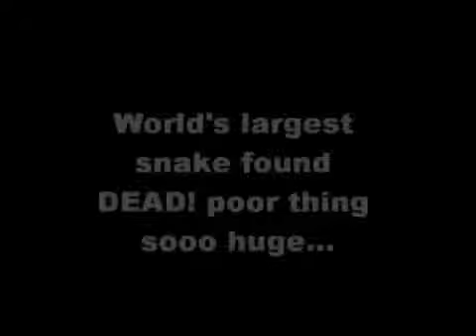Worlds Largest Snake Found DEAD